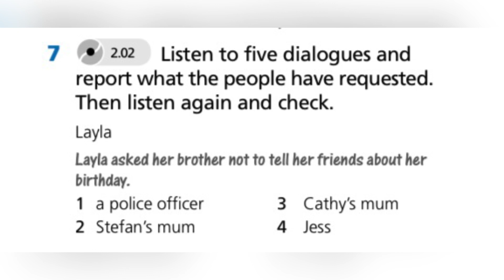English plus 9. Unit 4. Morals ex7,p45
English plus 9. Unit 4 Charities and conflict. Topic: Morals. Ex7,p45